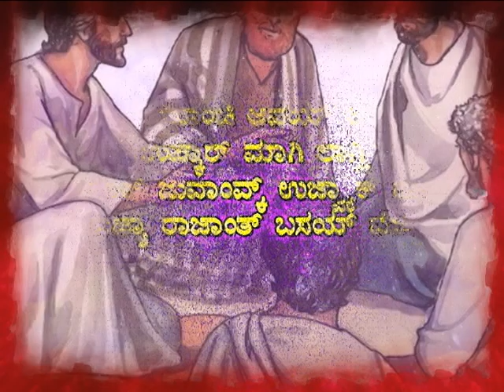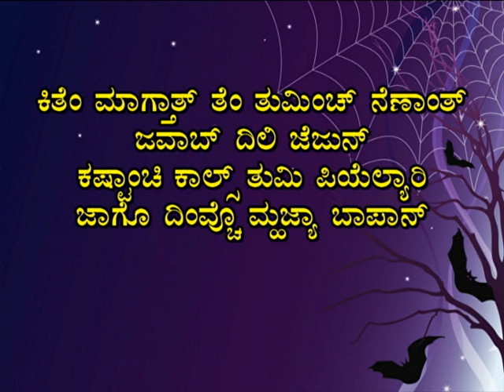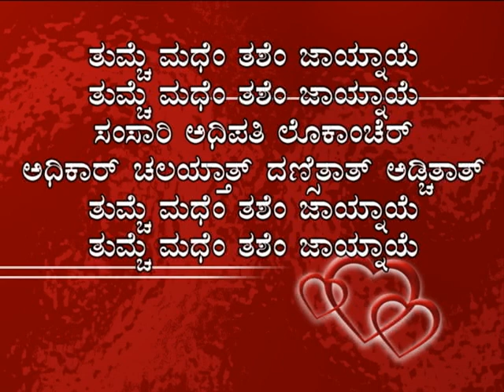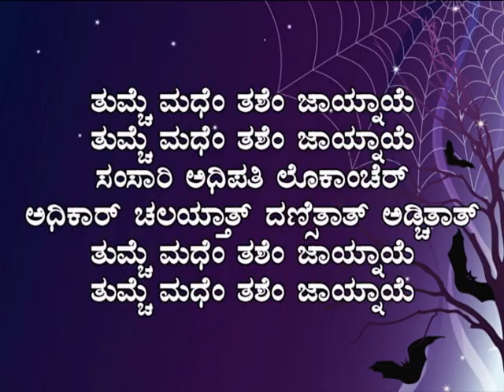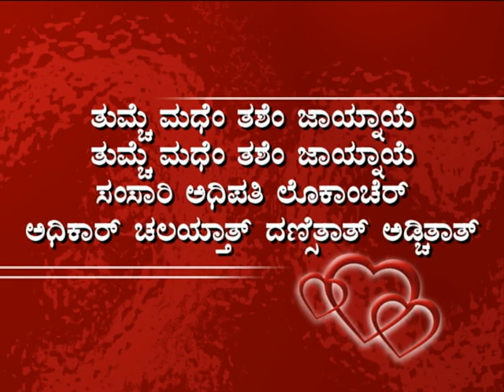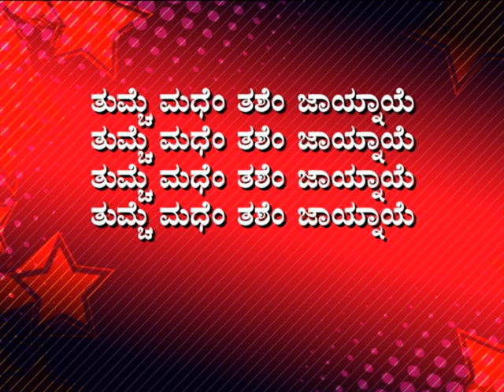Konknai Hymn - Tumche Modhem Tashem Zainaye - ತುಮ್ಚೆ ಮಧೆಂ ತಶೆಂ ಜಾಯ್ನಾಯೆ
Album : Amar Utram
Album Artist : Fr. Arthur Pereira